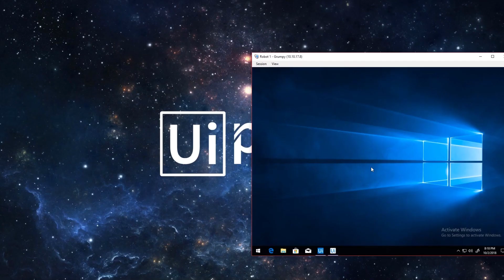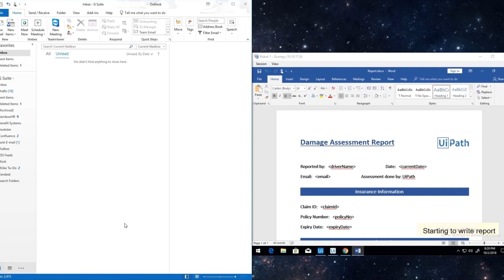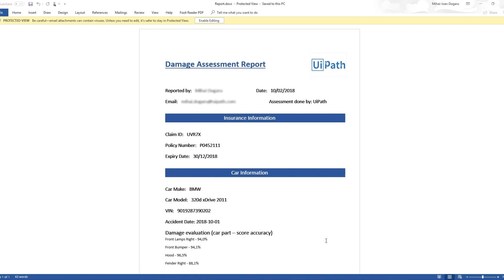Insurance Use Case Demo - Vehicle Damage Estimation - UiPath RPA plus Google Machine Learning/AI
Interesting example of how to combine robotic process automation with Google Machine Learning/AI